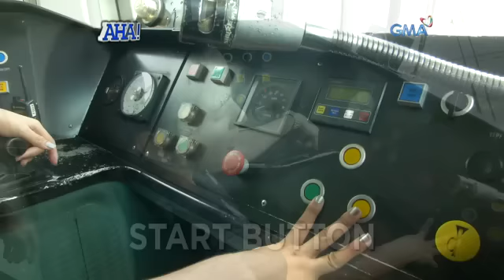AHA!: Kilalanin ang kauna-unahang babaeng train driver sa bansa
Sa Light Rail Transit o LRT matatagpuan ang kauna-unahang driver ng isa sa mga pinaka-primaryang tren sa bansa. Ano ang mga

AHA-mazing niyang kuwento tungkol sa kaniyang trabaho?

Watch ‘Aha!’ weekdays on GMA Afternoon Prime after Tobot, hosted by Drew Arellano.